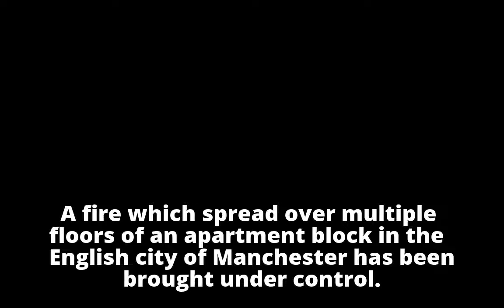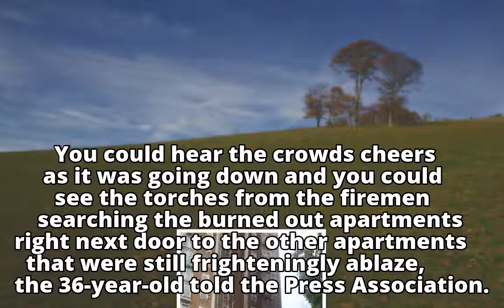Fire at UK apartment block 'under control'